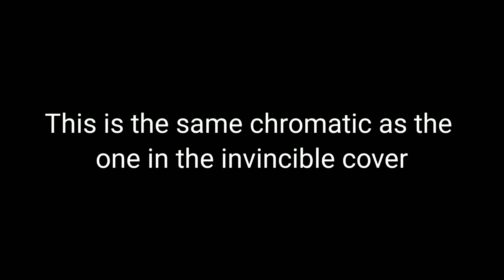Chromatic Test lol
I made the chromatic scale btw

(THE CHROMATIC ISN'T STICKY BUT THE BROWN HAIR GUY USES STICKY'S SOUNDFONT)